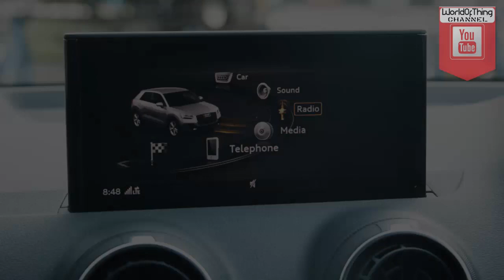2018 Audi Q2 vs 2018 Volvo XC40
2018 Audi Q2 vs 2018 Volvo XC40